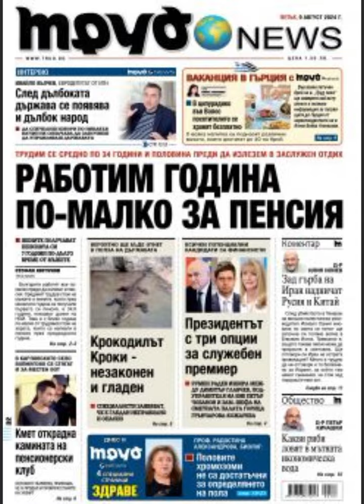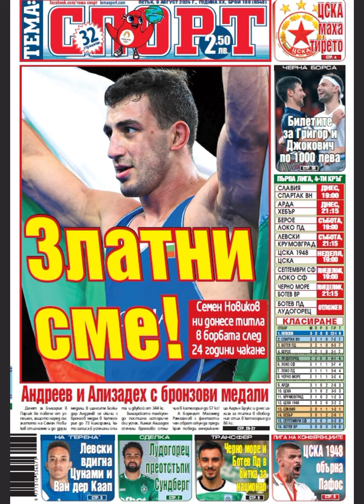Вестниците днес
Заглавните страници на вестниците - 9 август 2024 г.